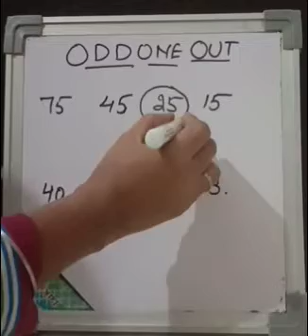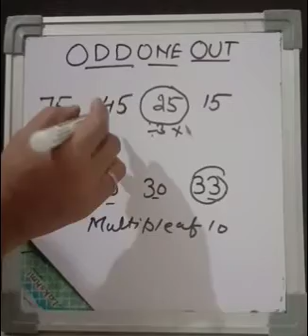Which Is Odd One Out(इनमे से अलग संख्या बताओ)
Which Is Odd One Out(इनमे से अलग संख्या बताओ)Find The Missing  Number (खाली स्थान भरो)Which is Odd One out (इनमें से अलग नम्बर बताओ)दीपावली  पर नज़रअदाज़ न हो सुरक्षा